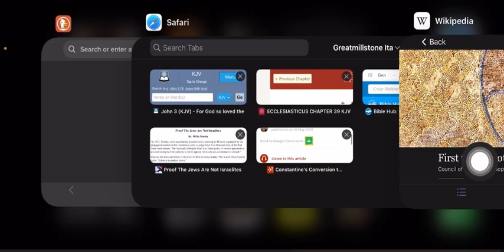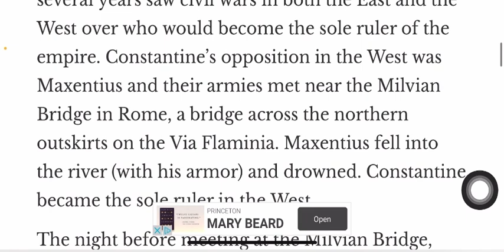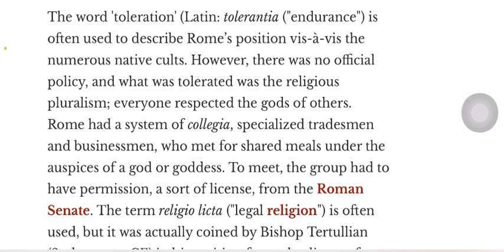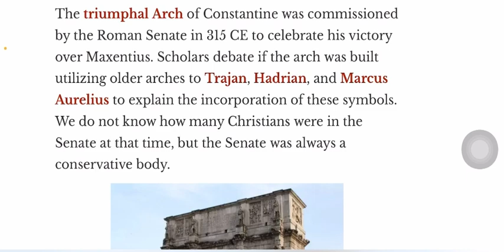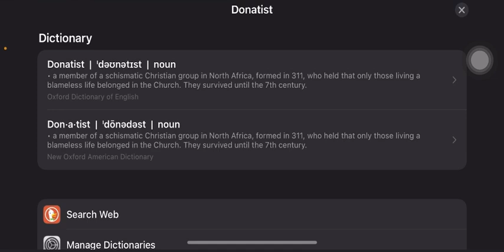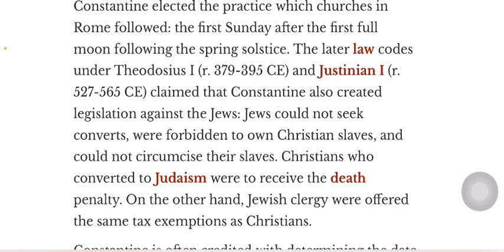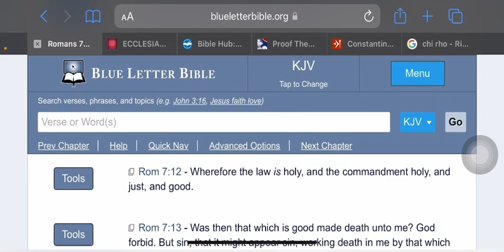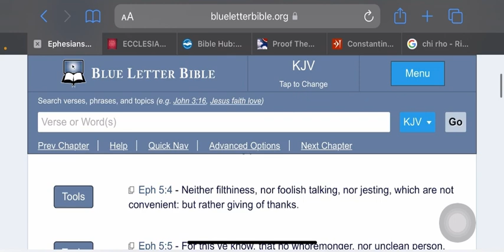History of Christianity and the first council of Nicea.